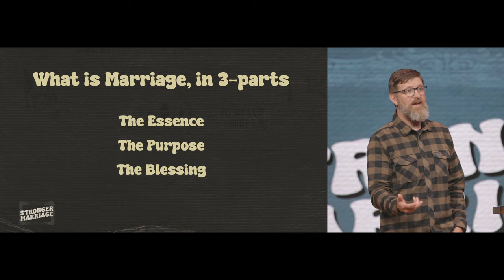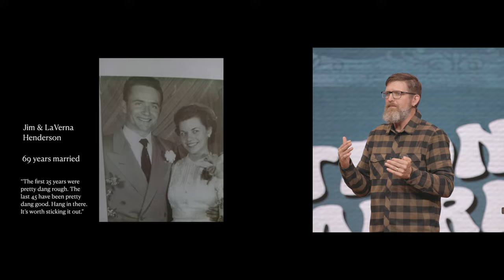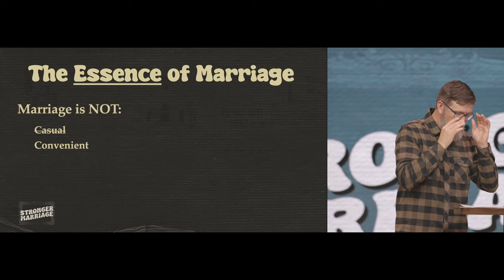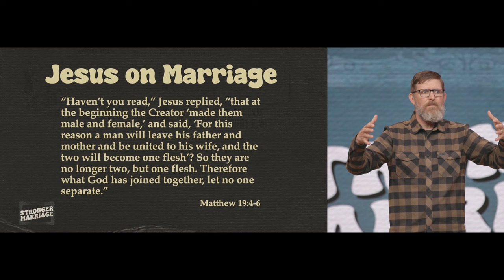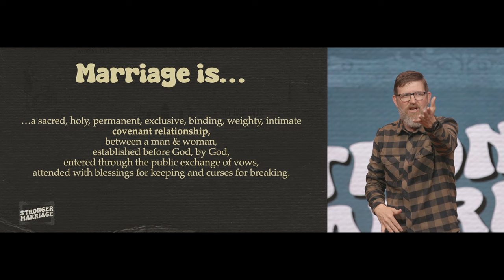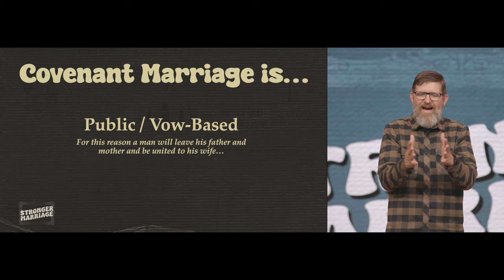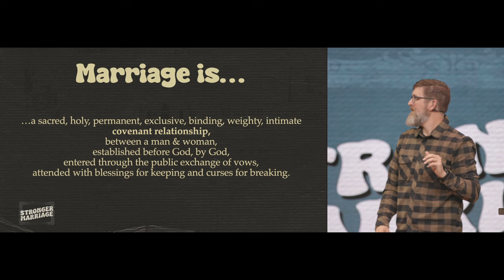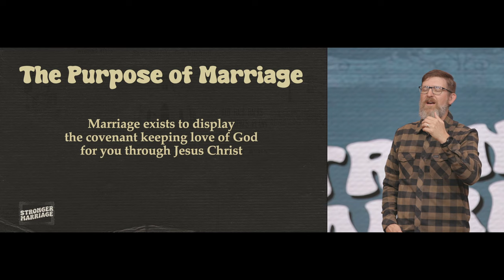The Law of Promise | Stronger Marriage Week 2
What is the Law of Promise and how does it help to form the foundation of a stronger marriage? Join Pastor Josh McPherson for week 2 of our Stronger Marriage sermon series as he explains God’s design for marriage, our culture’s contempt for it and how to cultivate a safe, stable intimate marriage through covenant love.

0:00 - Intro
8:15 - The Three Parts of Marriage Overview: Essence, Purpose, Blessing
15:41 - The Law of Promise: Hell or High Water, We Stay
18:28 - Part 1: The Essence of Marriage
18:29 - Marriage is NOT Casual
19:01 - Marriage is Not Convenient
19:45 - Marriage is Not Consumeristic
20:23 - Marriage is Not Contractual
31:49 - The Essence of Marriage: Marriage IS Covenantal
24:16 - Jesus on Marriage (Matt.19:4-6)
25:54 - Marriage Is...
28:54 - Marriage is Sacred
29:09 - Marriage is Permanent
31:28 - Marriage is Intimate
33:55 - Marriage is Exclusive
35:05 - Marriage is Public/Vow-Based
36:06 - Marriage is WE/Us
37:44 - What is Covenant?
43:04 - Part 2: The Purpose of Marriage (Eph. 5:31-32)
50:14 - Part 3: The Blesing of Marriage
50:36 - The Story of Mike Taylor
58:21 - Closing
58:32 - Closing Prayer
59:25 - Outro